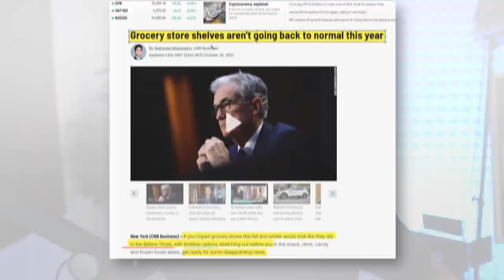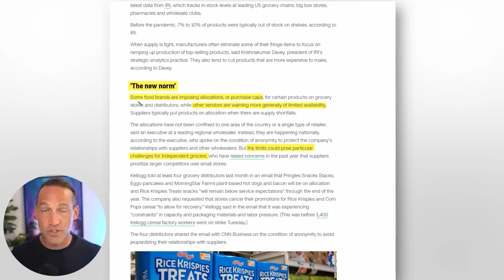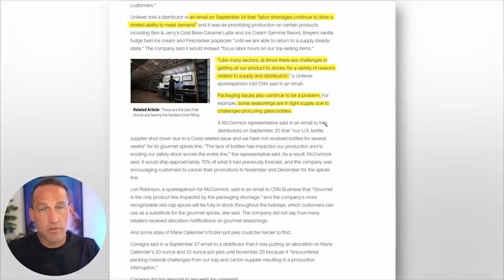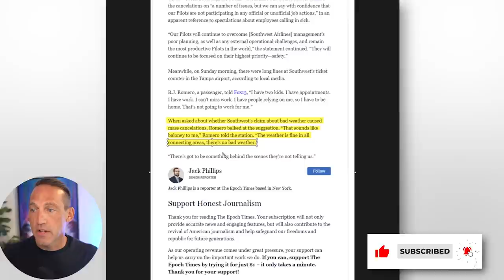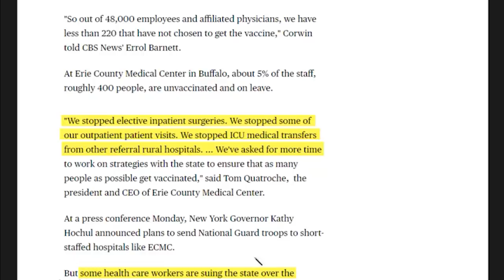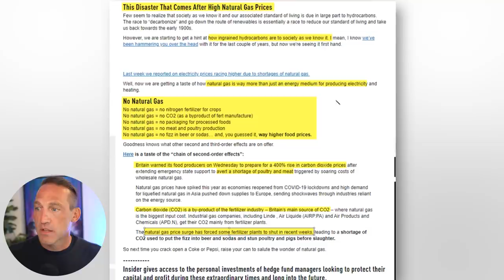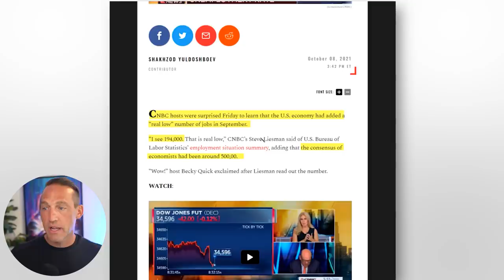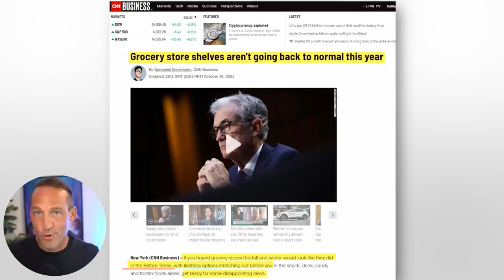Grocery Stores Shelves Going Bare | Here's Why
🔥"ENERGY MARKETS IN CRISIS - COME JOIN ME LIVE to understand how big of a problem it is, and HOW We CAN PROFIT FROM IT!!

The headlines are, 'Grocery Stores Are Not Going Back To Normal This Year'. As grocery stores are finding themselves running out of supplies, and it's not looking better.

Well, why's this happening and what does this mean for you? It means that the prices you're going to pay for things may change, and what will even be available for purchase.

In this video I'm going to break down,
- What's being said
- Warnings they're giving us
- The underlying cause for this

So you can understand how to prepare for this. Because it's not only groceries, this goes a bit deeper, which includes; services that you can receive, and travels that may be affected, and so much more.

Let's go!

🌊⚡"COME JOIN ME LIVE @ SURVIVING THE GREAT RESET - 15 of the top experts sharing What to Expect & What To Do, to survive what's coming!!